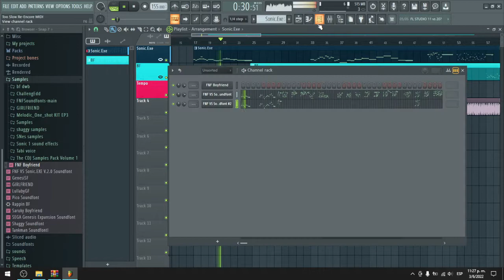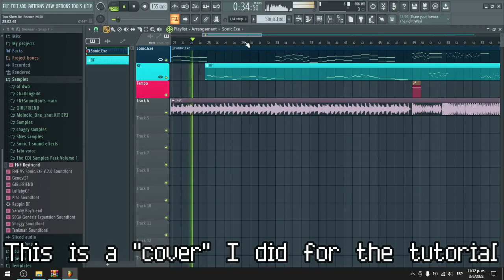How to use and make a cover for the MIDI file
I have been receiving complaints that everything mixes and feels difficult to use the midi but hey... Fl Studio is not perfect and obviously has its problems (the change of tempo and unnecessary sliding of tracks) which that It is the problem that I will try to fix or teach you how to avoid it (something like that) I hope
This is a tutorial of this video/project, that some people don't know how to use it or edit them

(CDJeremy)